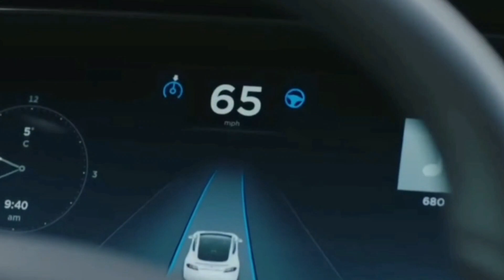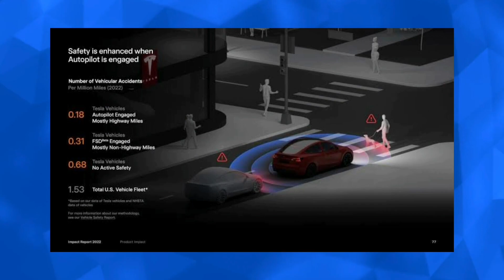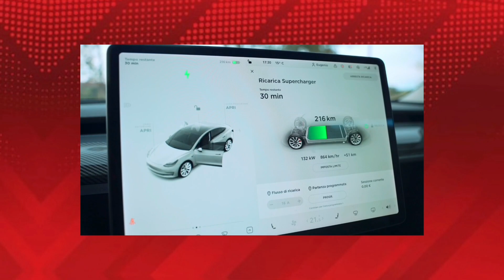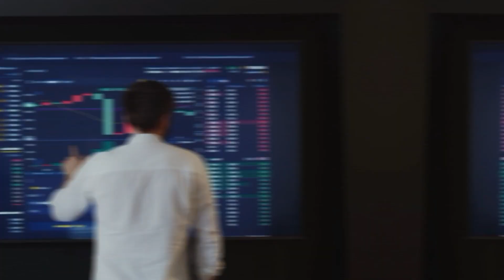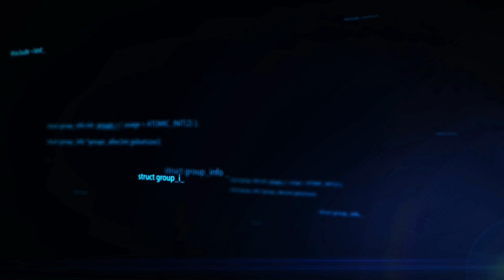China Banning Teslas?! The Latest News You Need to Know!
Explore Tesla's Thrilling Journey in China's EV Market and Data Security
Concerns! l Join us on Car Time News as we navigate the fascinating world of Tesla's expansion and the growing concerns over data security in China. Dive deep into the complexities of Tesla's relationship with the Chinese market, from bans to promises, and discover how it impacts the future of electric vehicles.